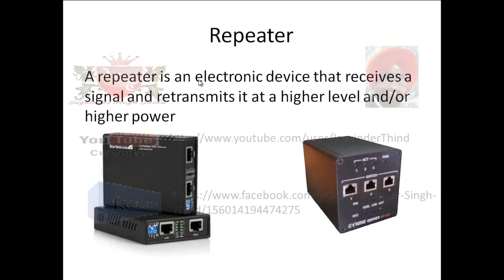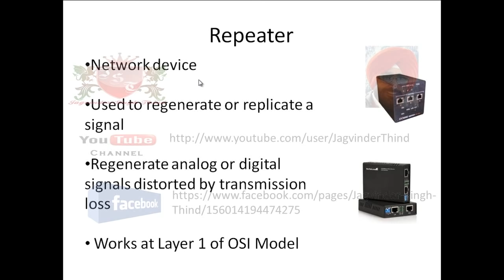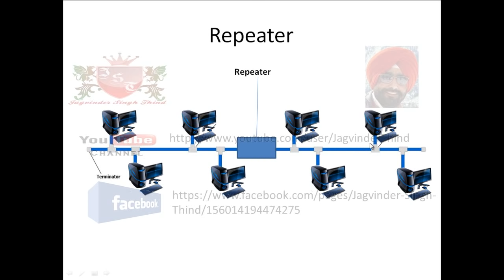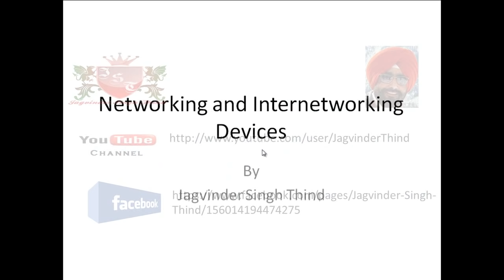✅ What is Repeater | Network Repeater | Repeater in Networking - Networking Devices - Part 1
What is Repeater in Computer Network in Hindi Jagvinder Thind explains What is Network Repeaters. Repeater works at Physical Layer of TCP/IP & OSI Model. Networking Videos in Hindi नेटवर्किंग में

Join me on Facebook - shorturl.at/twKMW